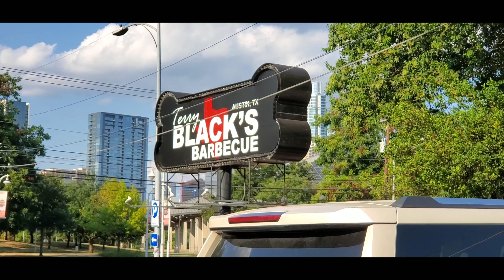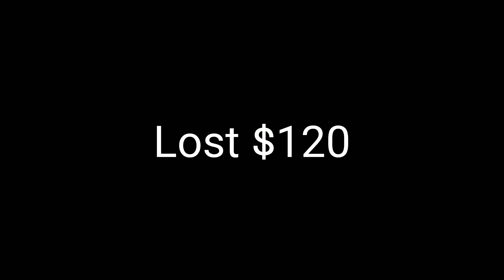Where has T.G.K TV been?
I've been on vacation lol